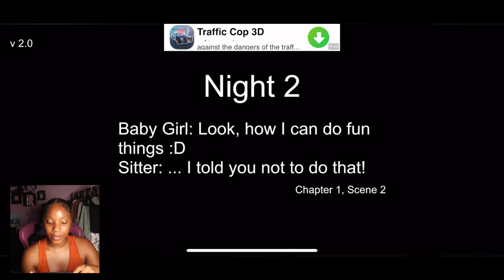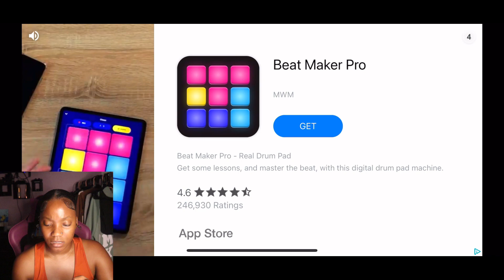THIS BABY IS SITTING ME 😟